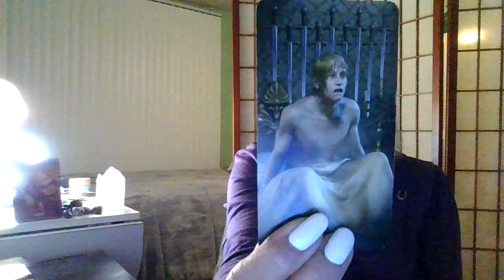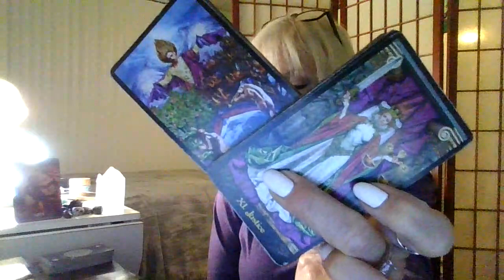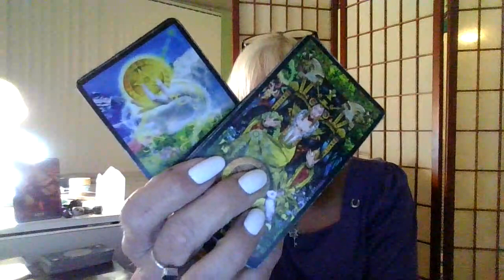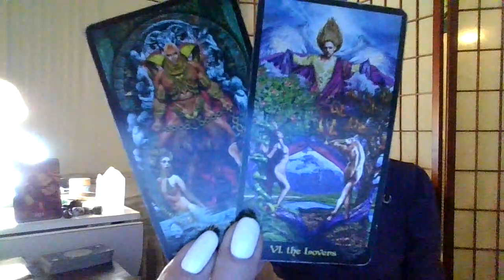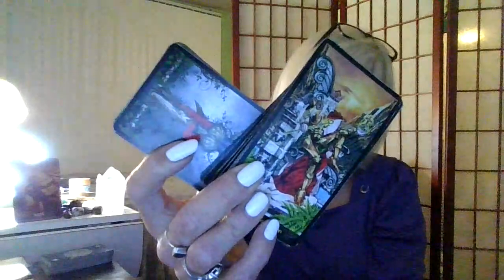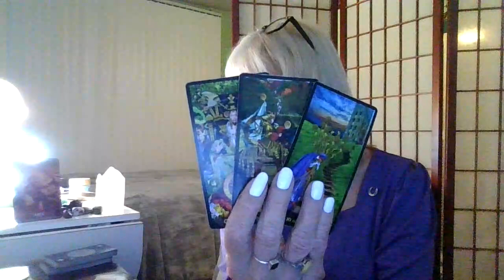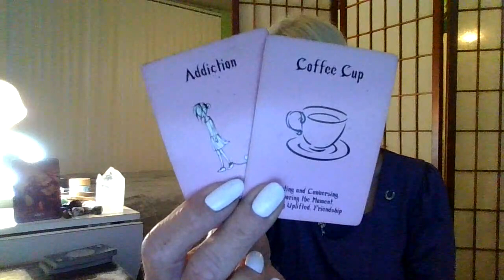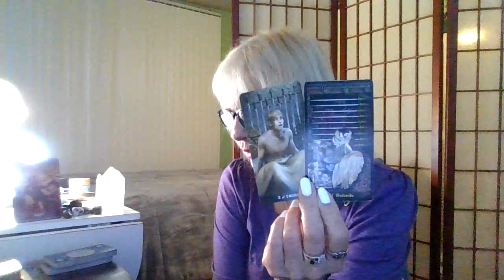VIRGO A loved one is unwell and you moved them in! Ex lover is obsessed with you! MARCH 2023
Hope you guys like this video!